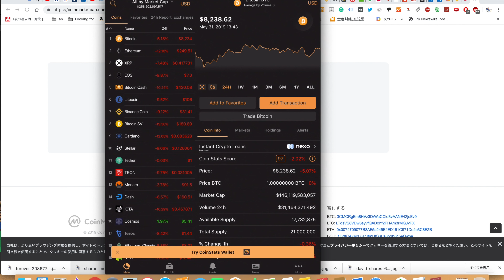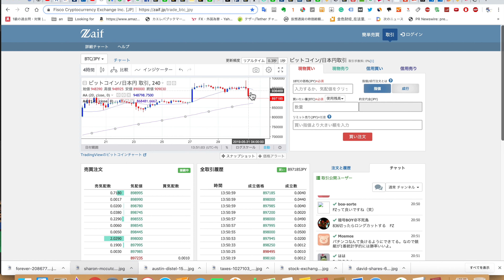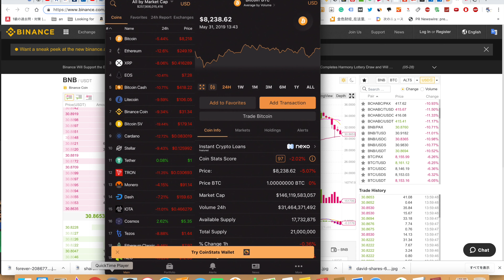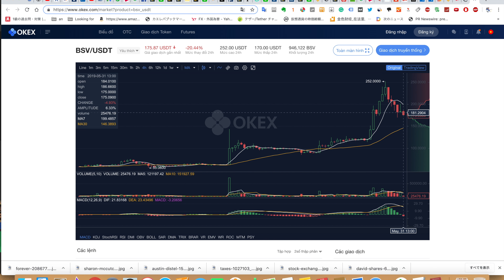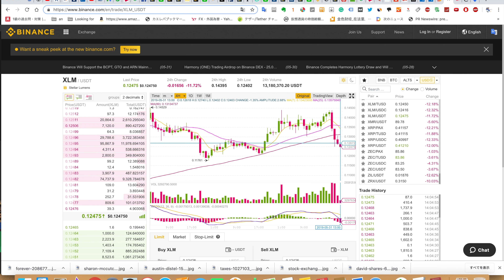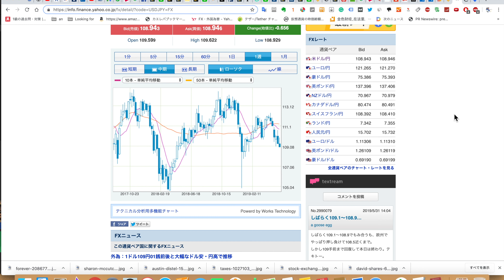2019/5/31 仮想通貨時価総額 28兆2000億 ドル日足短期下向いて109円割れ